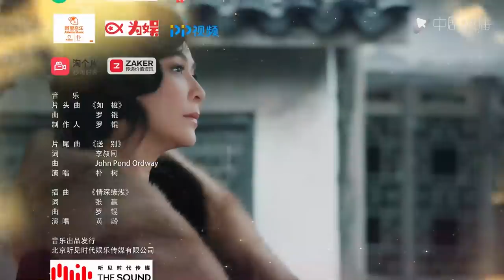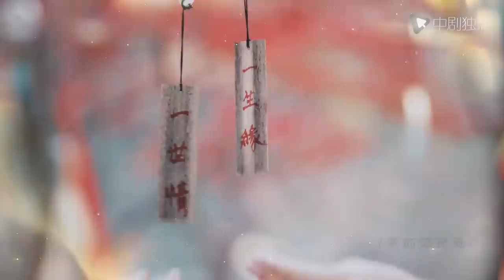情深缘起（半生缘）22 | Half A Lifelong Romance 22（刘嘉玲、蒋欣、郑元畅、郭晓冬 领衔主演）